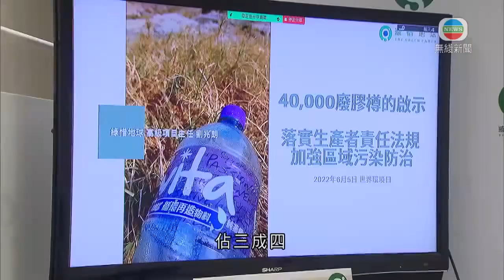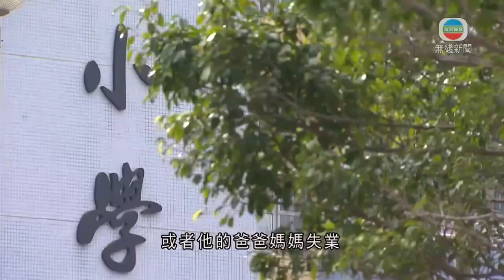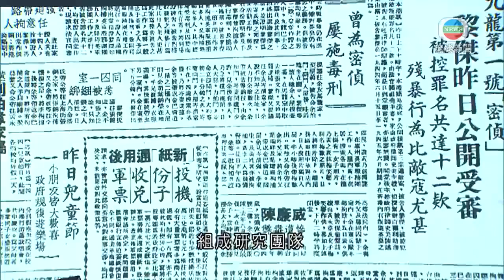無綫香港新聞TVB News 香港疫情陷膠著 高永文倡以快測為基礎推全民強制檢測｜由堆填區修復改建小冷水蝴蝶保育區開幕 月底起接受團體申請參觀 -20220606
00:00 62歲男子疑西貢墮崖昏迷 送院後不治
00:19 環團去年於本港62個海灘共撿逾4.3萬個廢膠樽 破三年紀錄
01:08 上月學童輕生個案近三年新高 葉兆輝倡當局向基層兒童投放更多資源
02:11 彌敦道190號洋樓獲准拆卸 團體指具二戰歷史價值促當局探討保育
04:17 由堆填區修復改建小冷水蝴蝶保育區開幕 月底起接受團體申請參觀
06:19 香港疫情陷膠著 高永文倡以快測為基礎推全民強制檢測
07:37 6月6日 社評摘要(一)
09:09 6月6日 社評摘要(二)